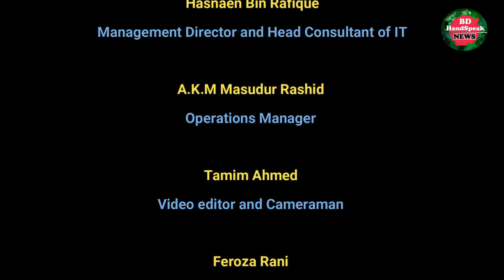Coronavirus: Bangladesh is in the third stage of Social Infection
করোনাভাইরাস: সামাজিক সংক্রমণের তৃতীয় ধাপে বাংলাদেশ

Follow us for all the latest News & Entertainment and to keep up-to-date on all the happenings at BD HandSpeak News:

| BD Handspeak News |